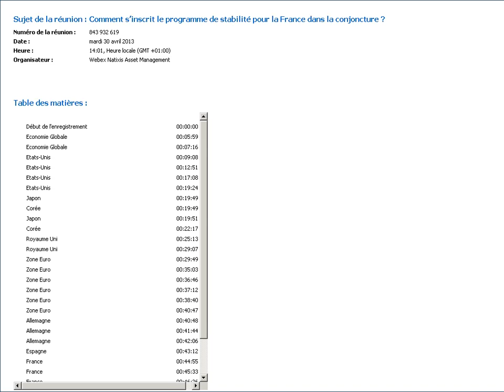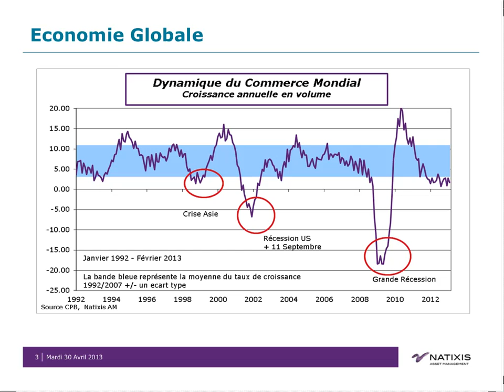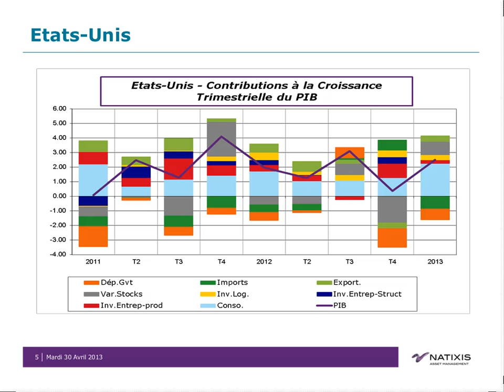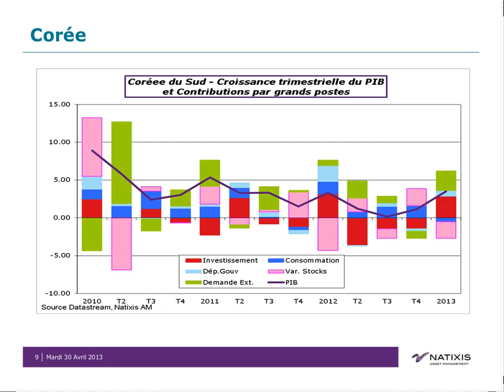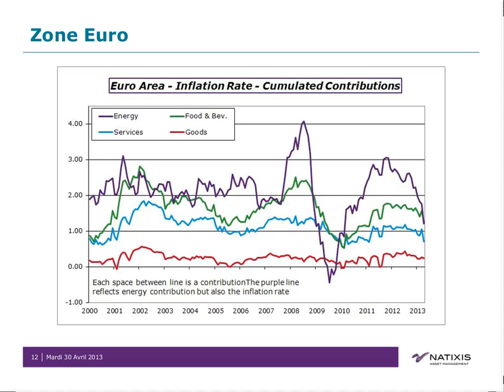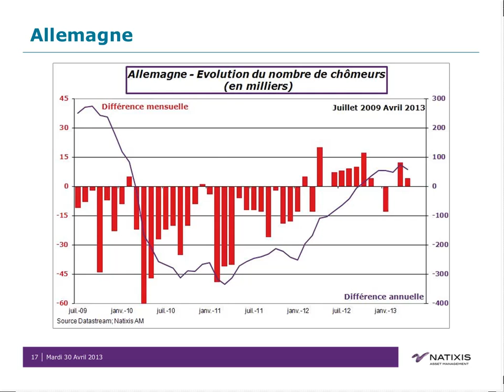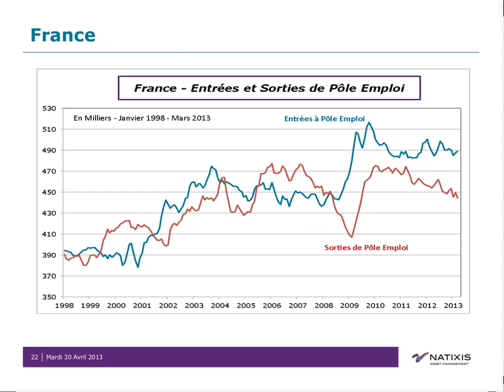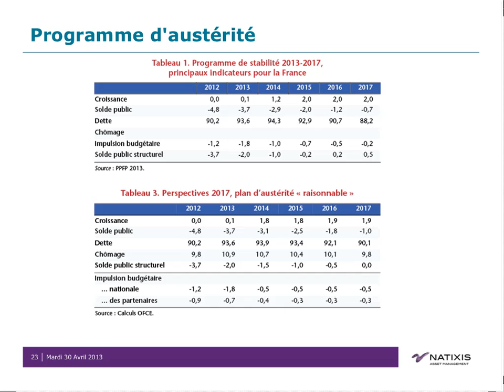Comment s'inscrit le programme de stabilité pour la France dans la conjoncture ?